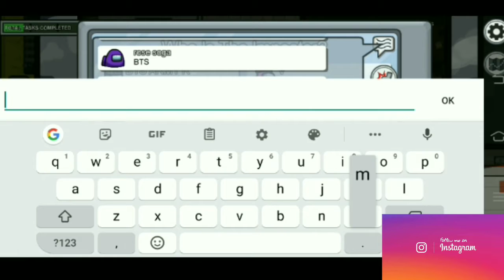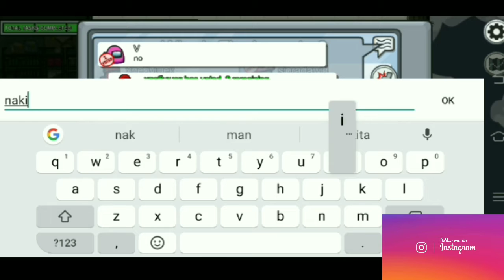OH NO! | AMONG US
Makakaligtas kaya ako? Panoorin.

KUMU: @reelando77

Song